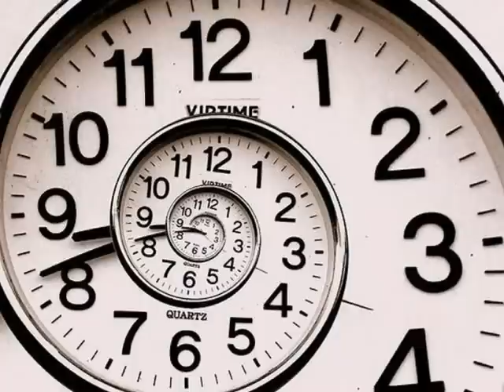Much More (promo)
Much More - Big REG (Chi Child Records Chicago Hip Hop Intellectuals Inc.) -you can download the album "Blood Off Our Hands" featuring Big Reg and Avian Nalej...It's available everywhere digital music is sold.